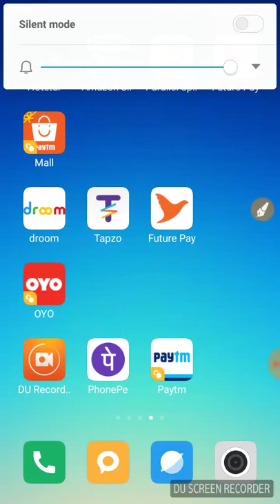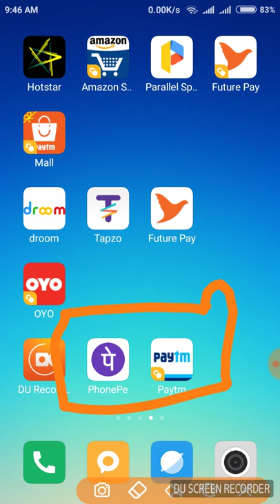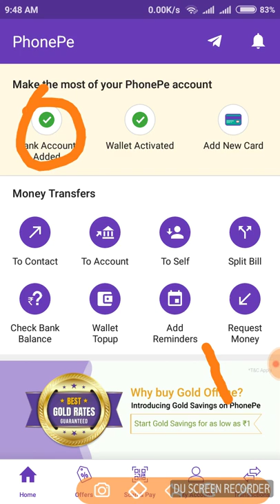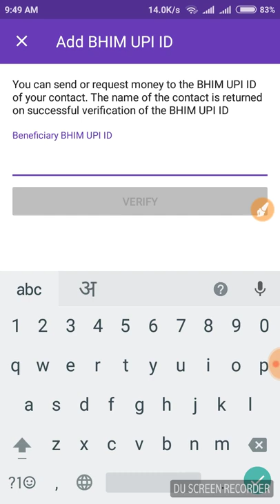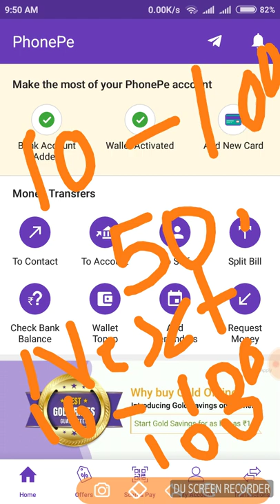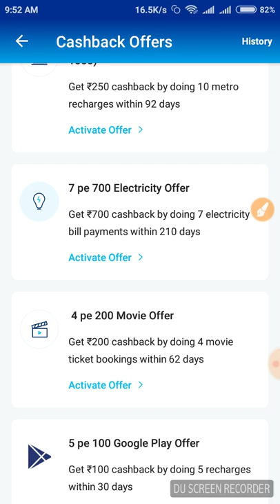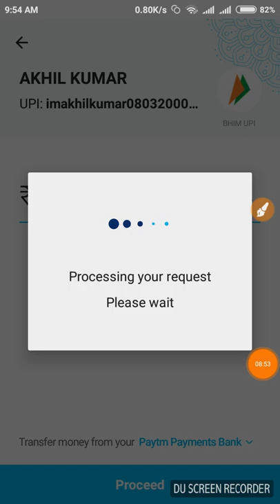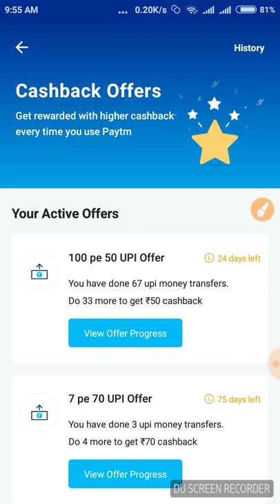(Upi offer)Earn money from phonepe and Paytm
Aaj ki iss video m hum apko batynge ki ap kaise phone pe  or paytm upi offer ka profit le shkte h or bahoot sarre paise earn kr shkte h...
New user earn up to 2150
Old user up to 150